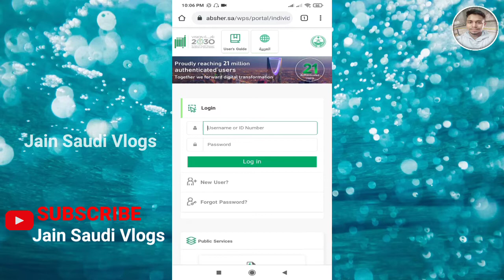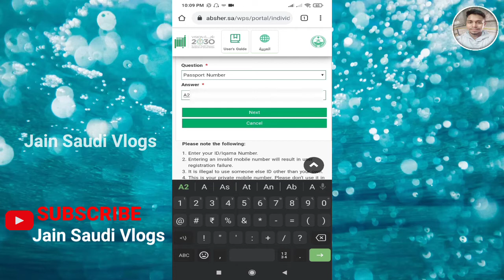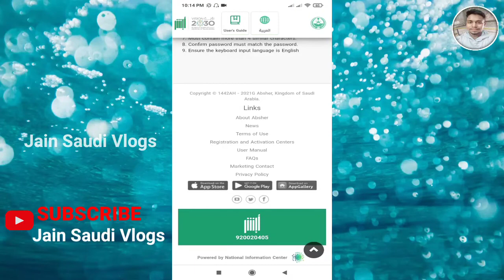How to reset absher account username and password. | Absher account recover username and password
Absher Account Forgot Username And Password | Absher Ka Password Bhul Gaye To Kya Kare | iAi Hindi

Hi
i am Jainuddin Ansari welcome to my Jain Saudi Vlogs

Video Link👇

Citc App se Sim Band Live Proof | Citc Saudi Sim check | How to Delete Sim Card on my Nam

Is Video Me Bataya Hun Ki Agar Aap Apne
Absher Account Ka Username Aur
Password Bhul Gaye Hain To Aap Usko
Bahut Hi Aasani Se Recover Kar Sakte
Hain...

In this video you find following information:
👉 How to change Mobile number in Sehhaty app.
👉 How to Update Mobile number in Sehhaty app.
👉 Vaccine for Visitors also?